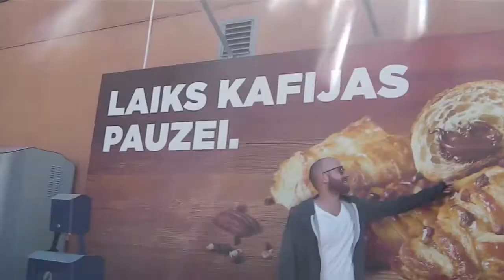Bucharest \\ Oceans (Official Video)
Oceans \\ new single from Bucharest's second album "Budapest" (2018)

Recorded live on a Tascam MSR-16 by Guy Cohavi
Mixed by Guy Cohavi
Mastered by Aran Lavi
Video by Danny Finkenthal